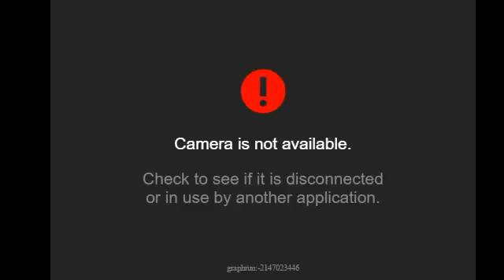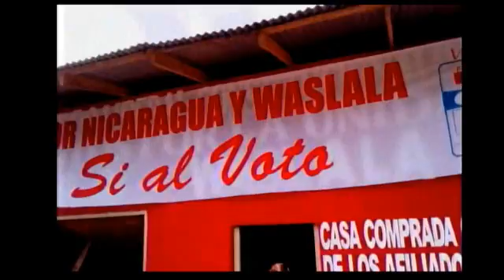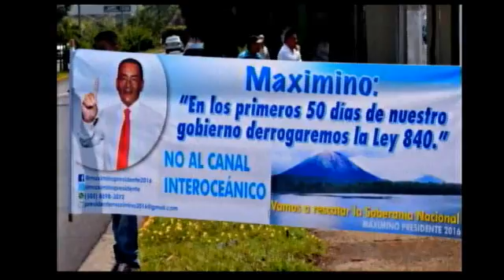Maximino 28 octubre del 2016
programa conducido por Celso Martinez